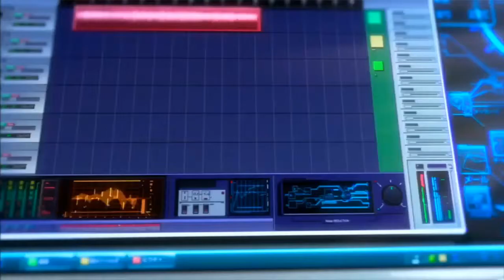SMRT Bus Service 925, SMB1374A (Timelapse)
Bus Model: MAN NL323F Lion's City (A22) (Batch 2)

Bodywork Design: Gemilang Coachworks
Bus Operator: SMRT
Bus Route: Service 925
Bus Registration: SMB1374A
Location: Choa Chu Kang Bus Interchange
Destination: Woodlands Bus Interchange
Date: 3rd January 2017
Thank you for your continuous support over the months!

1. Please do support the TransitSG as we are currently working together to make more videos

The TransitSG

2. Please support my Bus Spotting Page on Facebook as most of my bus pictures can be found there

3. Please support my Plane Spotting Page on Facebook as most of my plane pictures can be found there